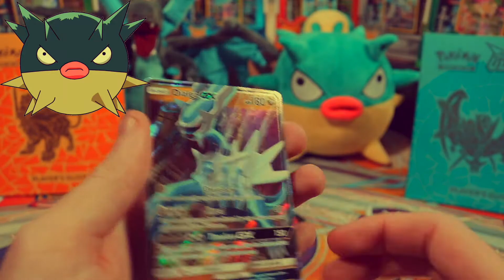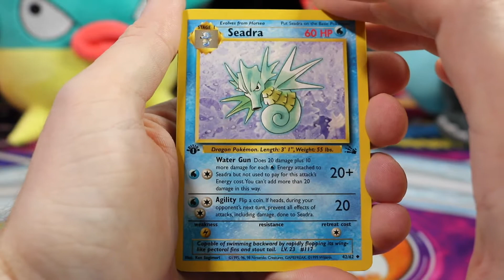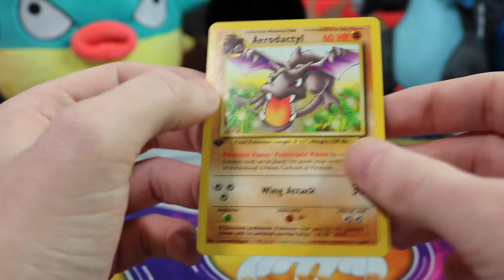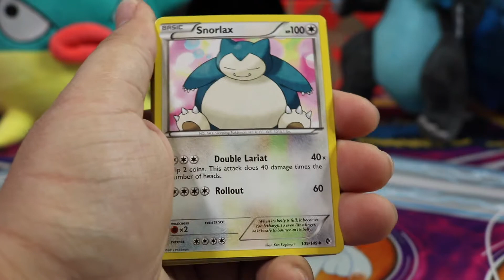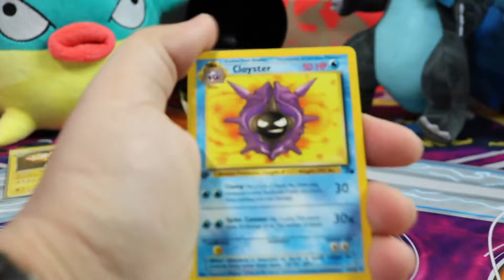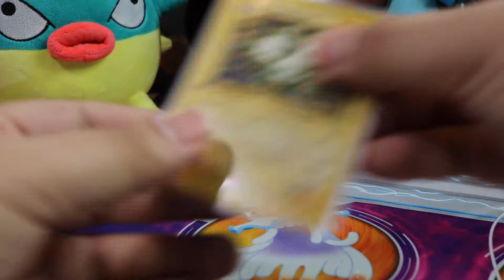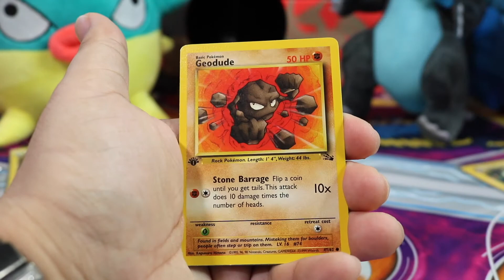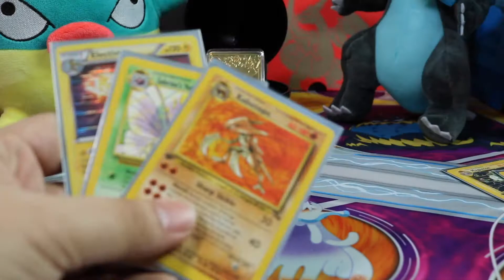OMG! Opening 1st Edition Vintage Booster Packs!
Hey Everyone! Enjoy the nostalgia of these vintage Pokémon booster pack openings, we did!  It felt so good to open these 1st edition Fossil booster packs!

Social Medias:
Instgrams-
Mike- @qwilfish_trainer
Daniel- @chari_dan
Dallas- @laprasmami
Michael- @papote_pulls

Intro and Outro Greenscreens by: @Isabrina